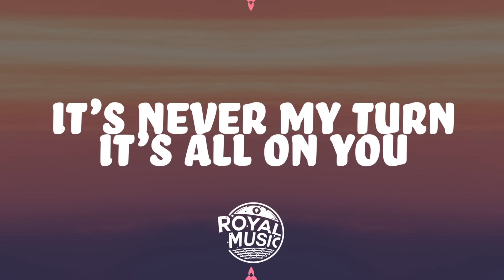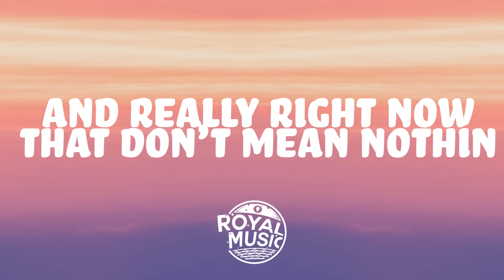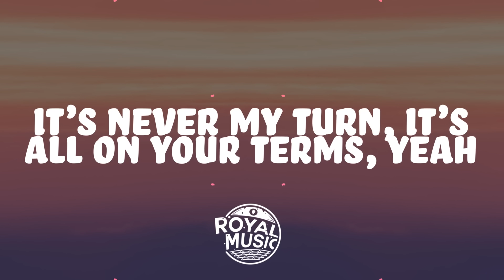Mia Vaile, Xuitcasecity - Your Terms (Lyrics) ft. House of Wolf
Mia Vaile + XUITCASECITY